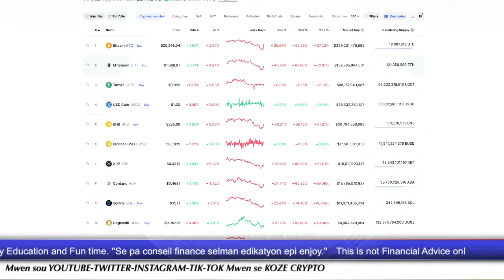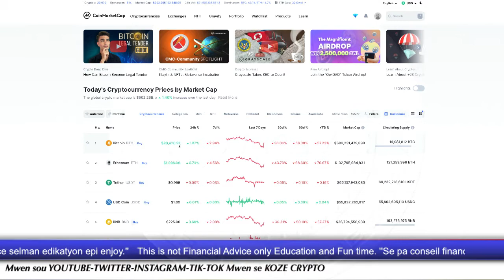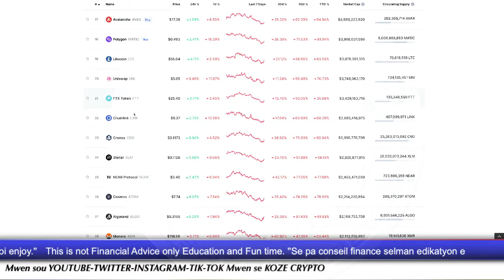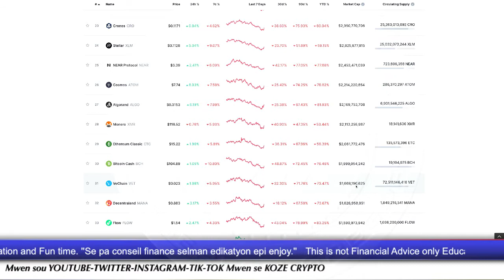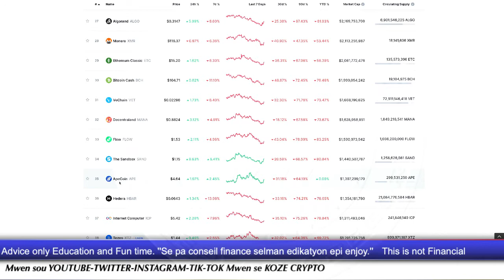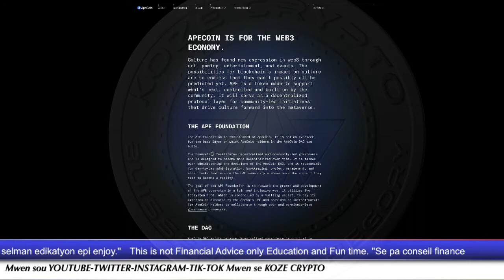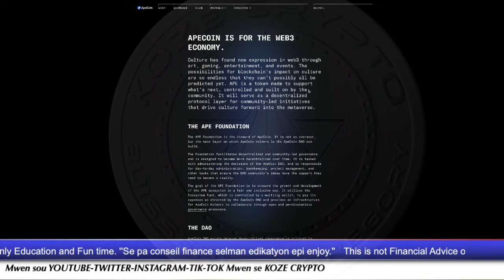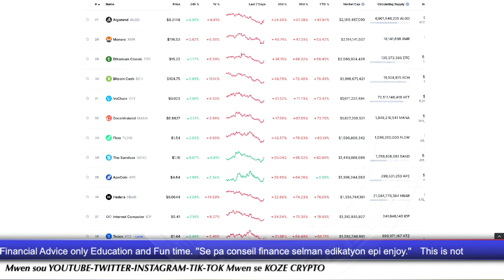Men gwo news Crypto jodya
Analyse prix marche ya sak kap passe celscius,blokfi,coinbase Ftxak  chainlink sou mache ya .

💵 EXCHANGE   TO BUY AND SELL CRYPTO IN USA

🚀🚀🚀 BEST EXCHANGES POU HAITIEN A L’ETRANGER 🚀🚀🚀